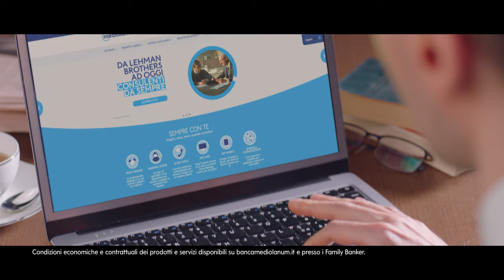Banca Mediolanum | Spot gennaio 2019 | Claudio Chiumenti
Ogni Family Banker Mediolanum ha alle spalle un gruppo di professionisti che lo aiuta a rispondere a qualsiasi tua esigenza: dal credito alla previdenza, dagli investimenti alla protezione tua e della tua famiglia.
Perché in Banca Mediolanum la consulenza ha un valore importante. Da sempre.